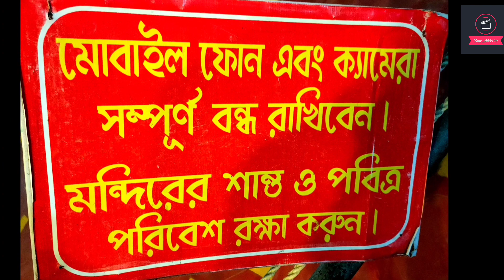মুন্সিরহাট লোকনাথ বাবা মন্দির / munsirhat loknath mondir /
মুন্সিরহাট লোকনাথ বাবা মন্দির / munsirhat loknath mondir / Loknath Temple
হ্যালো বন্ধুরা, ফিরে এসেছি একটা নতুন ভিডিও নিয়ে | আজ এই ভিডিওতে আপনাদেরকে নিয়ে যাব
হাওড়া জেলায় অবস্থিত শ্রীশ্রী লোকনাথ বাবার মন্দিরে | এটি হাওড়া আমতা রোডের মুন্সিরহাট নামক জায়গায় অবস্থিত | অনেক কি জায়গা জুড়ে মার্বেল পাথর দিয়ে এ মন্দিরটি প্রতিষ্ঠিত হয়েছে | মন চাইলে বাবার  দর্শন আপনারা করতে পারেন এখানে এসে |
প্রত্যহ এই মন্দির খোলা থাকে | বাবার দর্শনের টাইম প্রত্যহ সকাল সাড়ে নটা থেকে সাড়ে বারোটা, ও বিকাল সাড়ে তিনটা থেকে সন্ধ্যা ৮ টা পর্যন্ত |

মন্দিরের লোকেশন ও ডিটেল নিচে দেয়া রইল
লোকনাথ মন্দির
LOCATIONS
Sri Sri Lokenath Baba Mandir
Address: Vill. kharda Bamunpara, Munshirhat,
Howrah-711410, P. S.: Jagatballabhpur, W.B
Maps location

A good and well maintained place to have some relaxation you will get a positive vibe also

(এরকম আরো ভিডিও দেখার জন্য চ্যানেলের সঙ্গে যুক্ত থাকুন।)